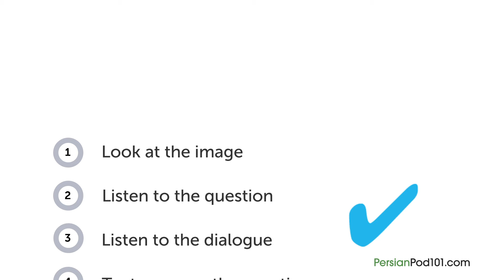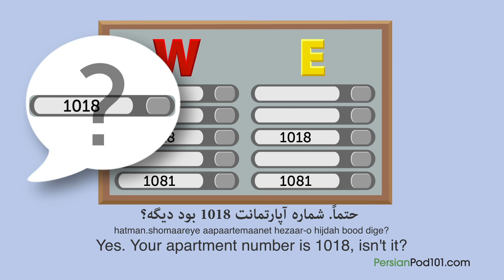Learn Persian | Listening Practice - Finding A Friend's Apartment in Iran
Want to learn to speak even more Persian the fast, fun and easy way? Then sign up for your free lifetime account right now,

Save 20% on FULL Access to Persian with your YOUTUBE coupon for All subscriptions